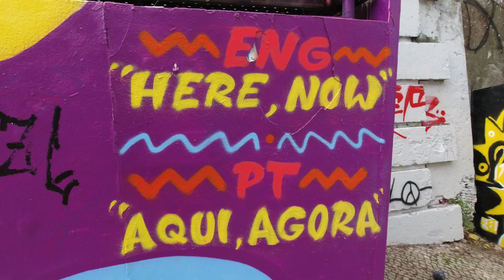GŁOWĘ MOCZĘ W ATLANTYKU - MÓJ SPACEROWNIK LIZBOŃSKI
Przez bezpośredni dostęp do Atlantyku jestem połączony ze wszystkimi kontynentami.
Moje bicie serca jak oddech fal, przypływ i odpływ, wdech i wydech. Fale docierają do najdalszych zakątków Ziemi.
Puszczam cugle mojej wyobraźni, śpiewając fragment piosenki Katarzyny Nosowskiej pt. "Polska".
Parafrazuję go. Kiedyś moczyłem głowę w Bałtyku, dzisiaj w Oceanie…